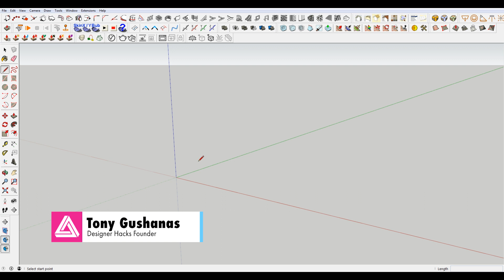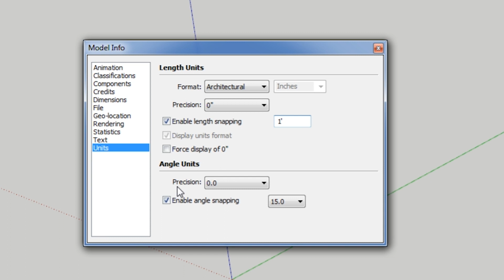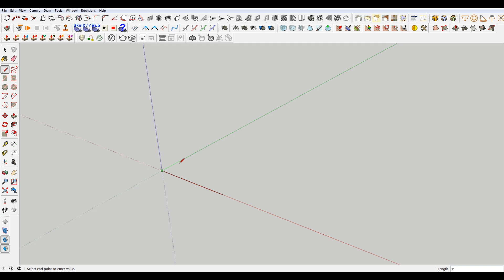How to Snap in Sketchup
In this sketchup tutorial cover how to snap in sketchup.  This includes snapping to endpoints, midpoints, and centerpoints as well as snapping to a grid.